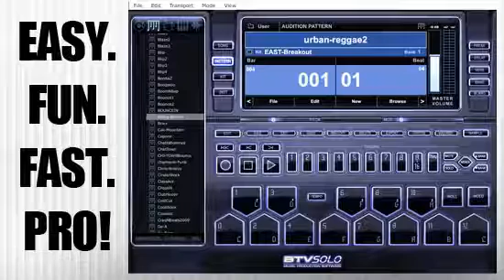Best Drum Machine Beats Download 2015 | How To Make Beats Using Best Drum Machine Beats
Best Drum Machine Beats Download 2014 | How To Make Beats Using Best Drum Machine Beats
:: Check Out What The Industry Is Saying ::

"The sounds that are in this thing are amazing.